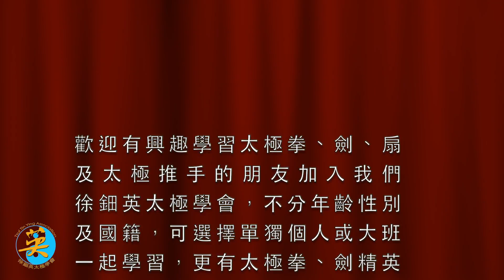余澤倫師傅壽宴 嘉賓表演項目12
WeChat : Tsuitinying